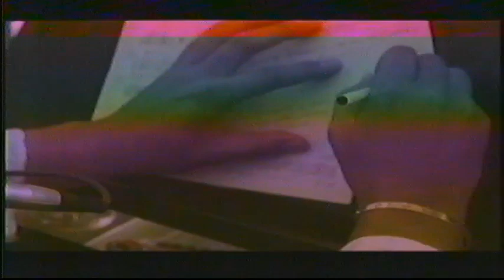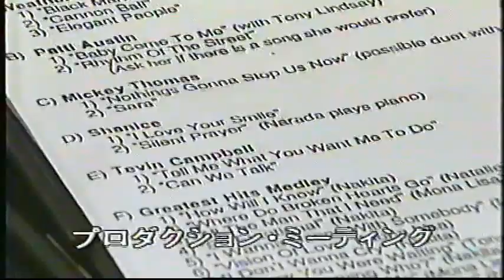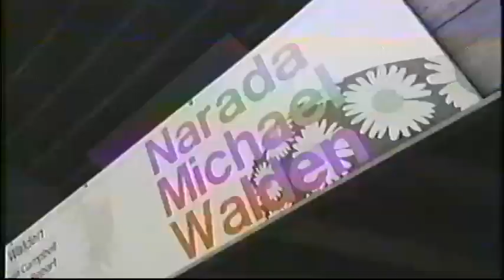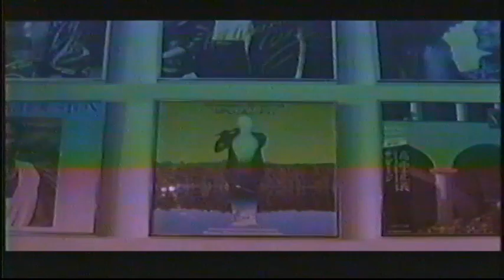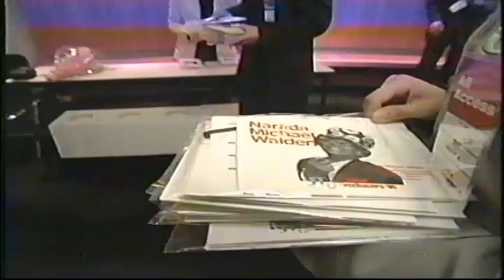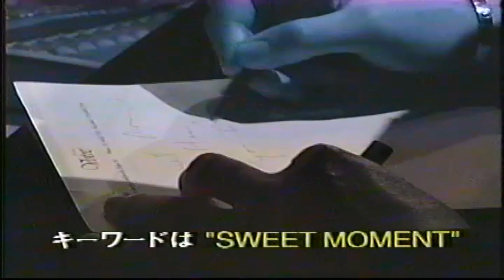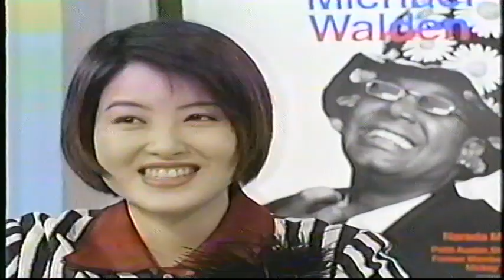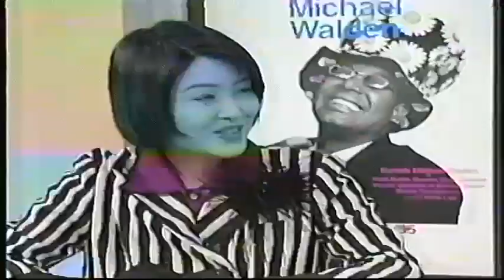JT Super Producers '95 - Narada Michael Walden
Narada Michael Walden - JT Super Producers  '95